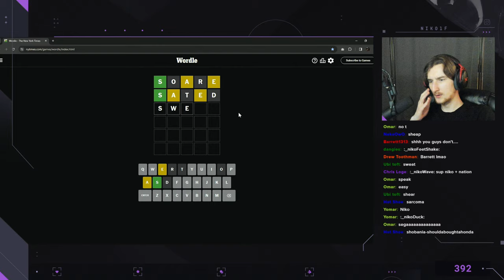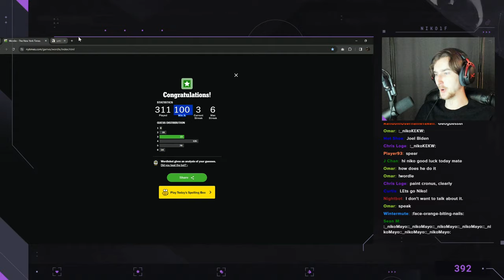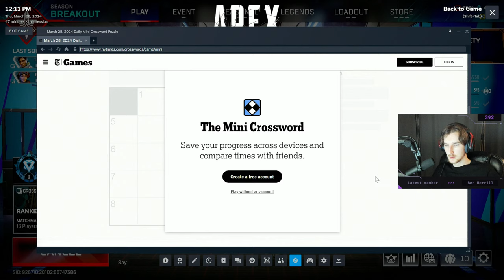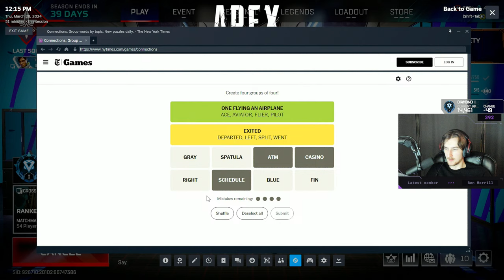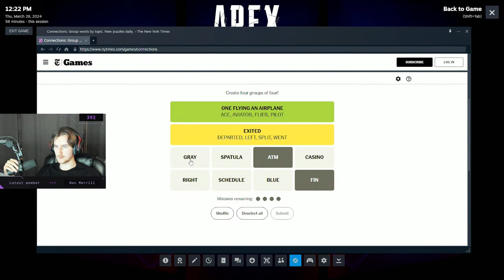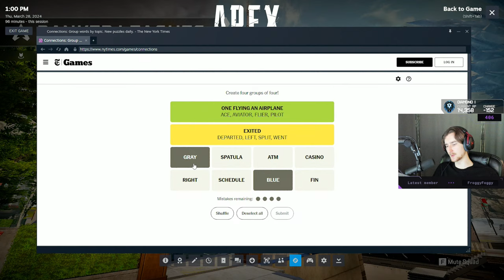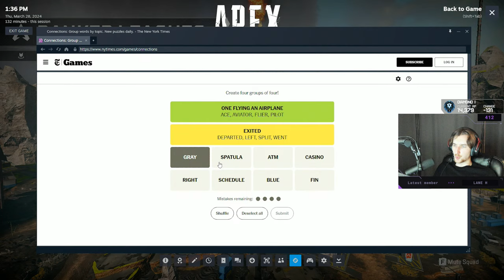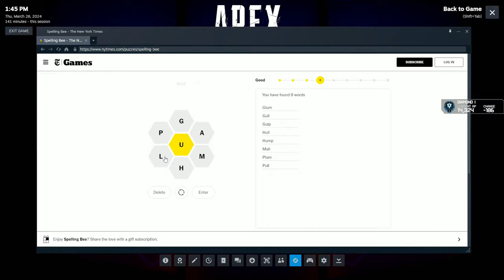🔴LIVE - APEX LEGENDS RANKED - UNSTOPPABLE FORCE OF NATURE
I am truly unstoppable.

📅 Schedule (PST):
• Every day: Start at ~10 AM
• Tuesday & Saturday: Offline